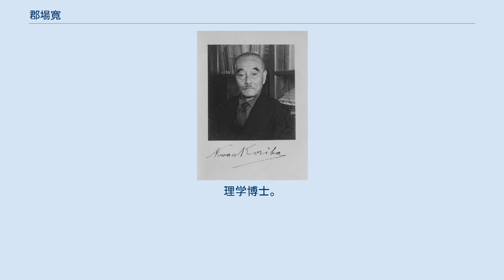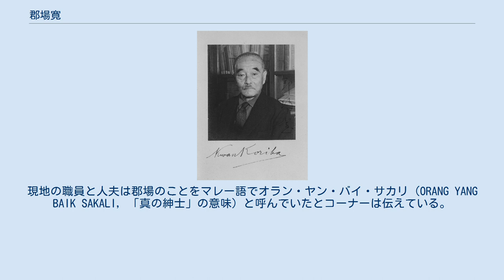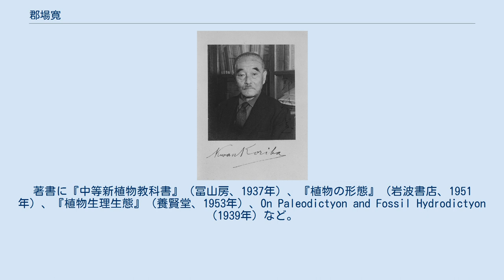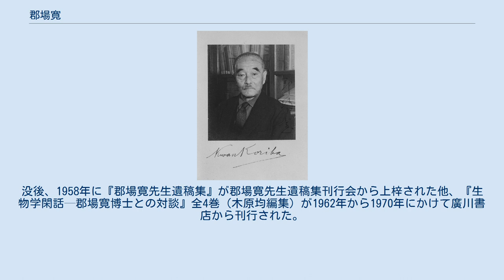郡場寛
郡場 寛 郡場 寛（こおりば かん、Kwan Koriba、1882年（明治15年）9月6日 - 1957年（昭和32年）12月15日）は、日本の植物生理生態学者。
理学博士。
旧姓白戸。
 青森市浪打新町（現：栄町）にて津軽藩士の家に生まれる。
父直世は酸ヶ湯温泉の開発者で、同地で温泉宿を経営。
母フミ（旧姓三上）は薬草を中心に八甲田山の植物を採取して標本を作り、全国の大学や研究機関に送った功績がある。
 1900年、青森県第一中学校（現在の青森県立弘前高等学校）を卒業。
同年、旧津軽藩時代の旧姓郡場に改姓。
第二高等学校を経て、1907年、東京帝国大学理科大学植物学科卒業。
同大学院で三好学に師事し、生長現象と外部環境の関連など植物生理学の研究を行う。
1909年10月から東京帝国大学副手（1913年11月まで）。
1912年12月、東京帝国大学にて理学博士号を取得。
1913年、東北帝国大学農科大学（現：北海道大学農学部）講師となる。
1915年、同教授に就任。
 1917年、京都帝国大学理学部植物学教室創設顧問として京都帝大に移る。
1918年から1920年まで欧米に留学、特にライプツィヒ大学で研究する。
1920年に帰国して京都帝国大学植物生理生態学講座担当の初代教授を務める。
1921年から京都府立植物園初代園長を兼任。
1924年から1941年まで学術研究会議会員。
この間、1929年にはジャワ島を、1932年には欧州・南米・中米・北米などを、1940年には満洲・内蒙古・中華民国を視察。
1941年、京都帝国大学理学部長に就任。
 1942年9月に定年退官。
同年11月から陸軍司政長官としてマレー軍政監部総務部に勤務。
それに伴ってシンガポールに赴任し、昭南植物園園長ならびに昭南博物館館長を兼任。
第二次世界大戦中はイギリス人の元園長ホルタムや副園長コーナーが日本軍によって投獄されるのを阻止し研究を続行させた他、日本軍による園内樹木の伐採に激しく抵抗、徳川義親と共に植物園を戦火から守ることに尽力、日英の科学者たちの交流に貢献して、戦後『ネイチャー』誌に取り上げられた。
ホルタムが戦前から品種改良を行っていた蘭は、戦後に独立シンガポールの国花となったが、ホルタムのこの研究を戦時下に続行させたのも郡場だった。
ホルタムは自分の研究を完成させた恩人として郡場の名を挙げて感謝した。
現地の職員と人夫は郡場のことをマレー語でオラン・ヤン・バイ・サカリ（ORANG YANG BAIK SAKALI, 「真の紳士」の意味）と呼んでいたとコーナーは伝えている。
郡場はまた百人一首の愛好家で、昭南の地にもカルタを持参して総ての歌を諳んじ、折に触れて口ずさみ、また横笛の名手で昭南の夜空に吹いては故郷を偲んでいたといわれる。
 1945年8月の日本敗戦に伴って、同年9月11日、ジュロン島の連合軍捕虜収容所に入る。
このときコーナーたちは郡場の釈放を英軍司令部に願い出たが、郡場は敢えて同胞と共に収容所に留まることを希望。
コーナーは「私の心を激しく打ったのは勝った日本人科学者の思い遣りや寛大さと言うより、敗けてもなお、これだけ立派で、永久に後世に受け継がれてゆく業績を残した彼らの偉大さであった。敗残者はいまや勝利者である敵性人の心に大いなる勝利の印を刻みつけた。敗けてなお勝つとはこういうことを言うのだ」と回想している。
 シンガポール時代に准将の位を授与される。
 1946年1月に日本へ帰国。
1948年8月、京都大学名誉教授となる。
1954年2月、弘前大学第2代学長に就任。
青森県人として初の同大学長となる。
弘前大学では農学部の創設などに尽力。
青森県文化財保護協会初代会長などを歴任。
弘前大学学長在任中、同大の公舎にて入浴中に倒れ、翌日に死去。
享年75。
大学葬の後、遺言により遺骨は八甲田山頂に散骨された。
正三位、勲一等瑞宝章を授けられた。
 植物学者としては、日本に初めて生物測定学を導入。
木原均や今村駿一郎、小清水卓二など門人多数。
著書に『中等新植物教科書』（冨山房、1937年）、『植物の形態』（岩波書店、1951年）、『植物生理生態』（養賢堂、1953年）、On Paleodictyon and Fossil Hydrodictyon（1939年）など。
没後、1958年に『...